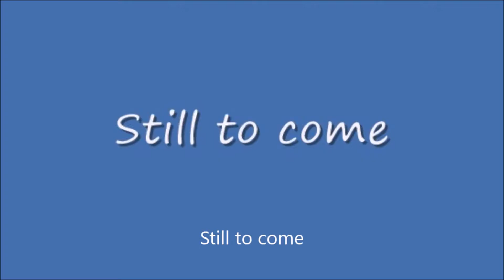Wednesday Night Lowdown #206